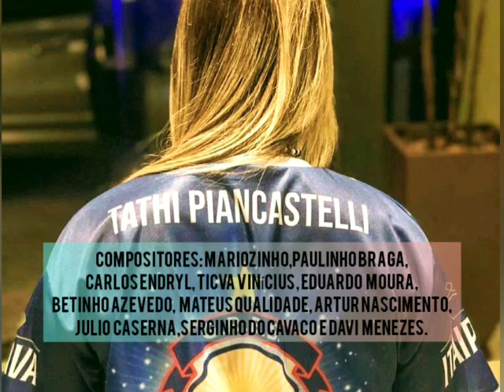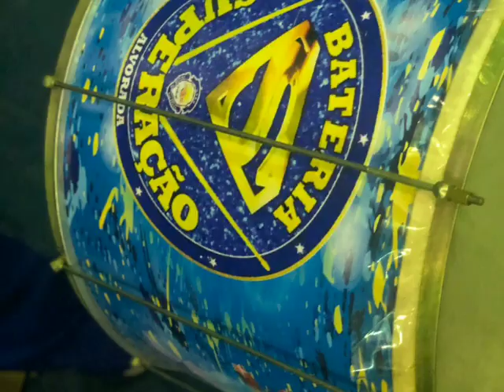Oi' Eu Estou Aqui - Samba Unidos do Alvorada 2020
Apresentação do samba enredo Oi Eu estou Aqui - Unidos do Alvorada com um Cromossomo a Mais Mostra que Ser Diferente é Normal. Carnaval Manaus 2020 com Tathi Piancastelli